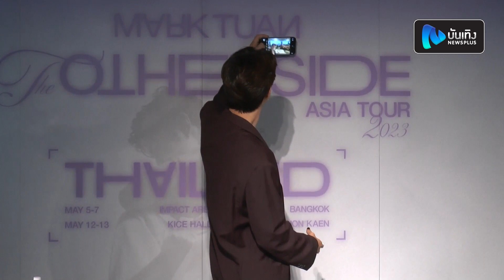มาร์ค ต้วน ตื่นเต้นเตรียมขึ้นโชว์เอเชียทัวร์ เริ่มไทยที่แรก พูดถึงแฟนชาวไทย”I MISS YOU”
มาร์ค ต้วน ตื่นเต้นเตรียมขึ้นโชว์เอเชียทัวร์ เริ่มประเทศไทยเป็นที่แรก ถือเป็นคอนเสิร์ตแรกในฐานะศิลปินเดี่ยว ซึ่งตนมีความสุขมาก พร้อมแล้วที่จะเจอแฟนๆ เผยโชว์ Opening Act เป็นเพื่อนสมัยมัธยมต้น ชื่อแรนดี้ ซึ่งเป็นคนเดียวกับที่โชว์ในLA การันตีเอฟเฟคในคอนเสิร์ตจัดเต็ม หวังอยากให้ทุกคนมีความสุข มาฟังดนตรีสด และมีช่วงเวลาที่ดีไปด้วยกัน สำหรับคอนเสิร์ตในเมืองไทย5รอบไม่ได้มองว่าหนักหนา ส่วนตัวยังไม่เคยไปขอนแก่นเลย อยากลองไปชิมอาหาร ยังจำได้ที่แบมแบมเคยทำผัดไทยให้กิน แต่ครั้งนั้นเส้นอืดมาก ส้มตำก็เคยลองชิมมาแล้ว มองอาหารในเมืองไทยไม่มีอะไรที่เผ็ดจนกินไม่ได้ ปลื้มเพลง Carry Me Out กระแสตอบรับดี หลายคนบ่นว่าสั้นไป แย้มให้รอชมเพลงหน้าอาจจะยาวขึ้น ตอนนี้ทำเพลงอยู่เรื่อยๆ คอนเฟิร์มภายในปีนี้น่าจะมีผลงานเพลงอีกสักเพลงให้ได้ฟังกันแน่นอน ส่วนถ้าถามว่าอยากบอกอะไรกับแฟนชาวไทย3คำ ก็คือ “ I MISS YOU “